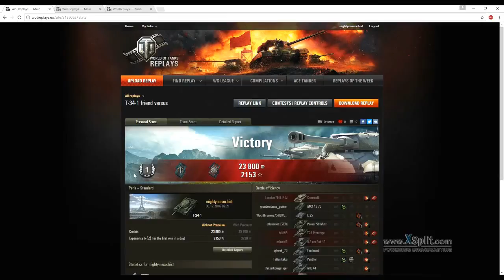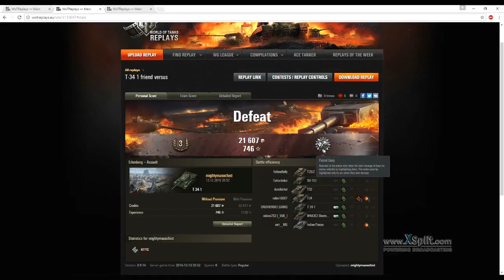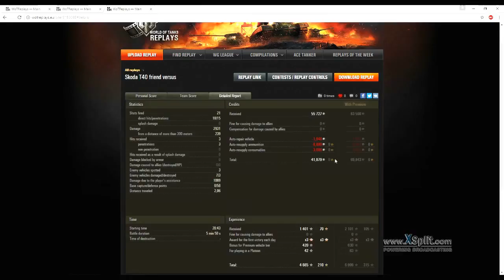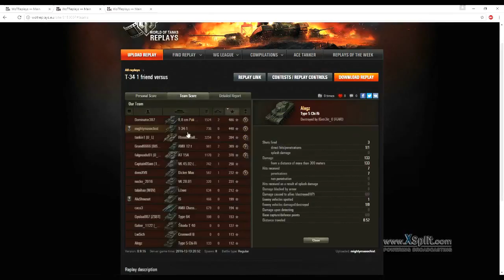World of Tanks ja Sukuviha paras viha